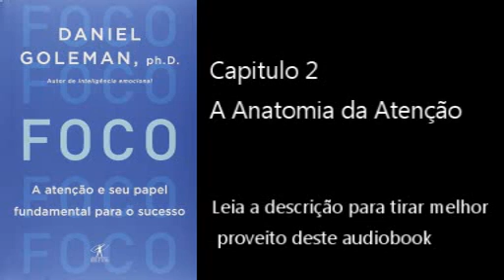Foco Daniel Goleman Audiobook Capitulo 2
ATENÇÃO: PARA UMA LEITURA MAIS FOCADA, CONSIDERE COLOCAR O VIDEO NA VELOCIDADE 2.0X
E ACOMPANHAR COM O LIVRO/EBOOK

A atenção funciona como um músculo: se não a utilizamos, fica atrofiada; se a exercitamos, se desenvolve e fortalece. Numa era de distrações intermináveis, Goleman argumenta que precisamos aprender a aprimorar nosso foco se quisermos prosperar no mundo complexo em que vivemos.

Foco é uma ferramenta essencial, é o que diferencia um especialista de um amador, um profissional de sucesso de um funcionário mediano.